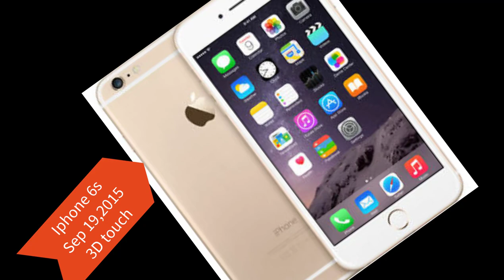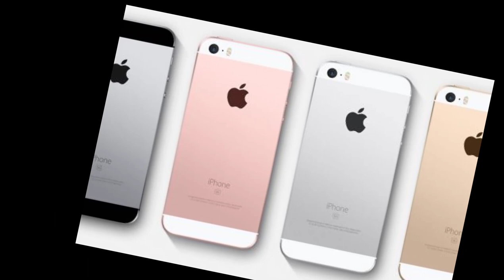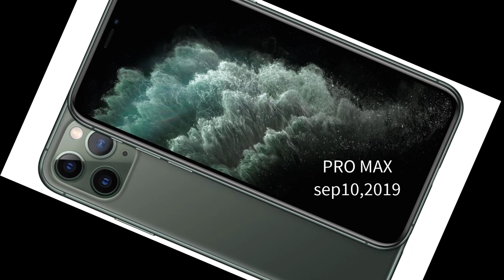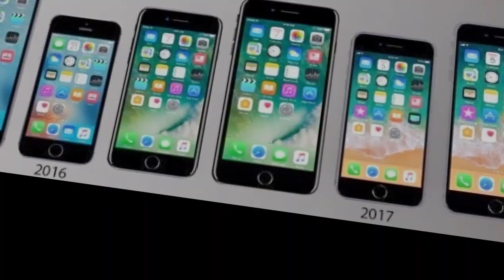The Revolution of iphone (আইফোনের ইতিহাস ) 2007-2019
This is my first video. In this video,i tried to talk about all the generations of the iphone. If i have missed any description then please consider.

ANTI-PIRACY WARNING
"This content is Copyright to Galaxy Tour pro